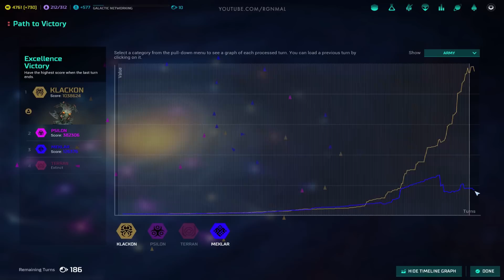MASTER OF ORION | LET'S PLAY AS THE KLACKON | PART 18 2016 VERSION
FOR THE HIVE! We continue our play as the Klackon Hive in Master Of Orion!

More Master Of Orion Stuffs!

Game Information:
Title ► Master Of Orion - Conquer The Stars
Dev  ► Wargaming.net | WG Labs
Voice Acting Cast! ► Mark Hamill, Alan Tudyk, Michael Dorn, Kat Cressida, Dwight Schultz, and Robert Englund.

Video Info:
Render Mode ► 1080P HD

My thoughts on Master Of Orion...

As someone that is a HUGE fan of both MOO I and MOO II, when I heard WG had purchased the rights to Master Of Orion I was excited to see what they did with it. As a long time player of Master Of Orion II (I still play it), all I really wanted was a few new bits, a clean interface and upgraded graphics, music and sound. This has mostly been achieved in the newly released (via early access) Master Of Orion Conquer The Stars!  I am really excited about the game and I am early awaiting more updates as the game development progresses!

The ascendant spacefaring 4X strategy game returns! A new chapter in the epic Master of Orion saga is poised to once again capture the imaginations of millions of gamers.